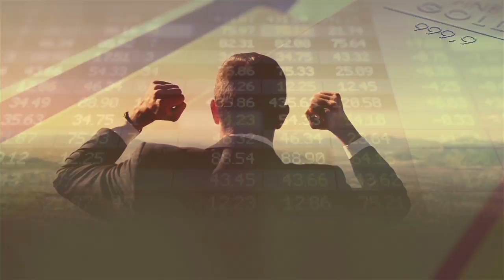Tycoon Market Trailer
Can you turn $1million into $1billion?..

Trade on our virtual stock market to become a multi-billionaire tycoon!
Use your wealth to accumulate expensive rare items & build your empire.

Play today for free!
One million dollars is waiting for you..